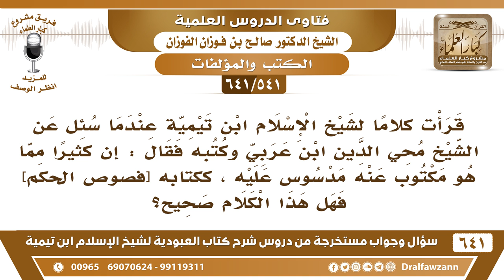[541 /641] قرأت كلاما لشيخ الإسلام ابن تيمية ينفي التهمة عن ابن عربي وما نسبه له؟ الشيخ صالح الفوزان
[541 /641] السؤال: قرأت كلاما لشيخ الإسلام ابن تيمية عندما سئل عن الشيخ محي الدين ابن عربي وكتبه فقال : إن كثيرا مما هو مكتوب عنه مدسوس عليه ، ككتابة [فصوص الحكم] فهل هذا الكلام صحيح ؟
 الجواب: لا لا، هذا ما هو صحيح، هذا مُلَبّس على الشيخ، الشيخ رد على [فصوص الحكم] ونقضها وأبطلها في [الفتوحات المكية] وغيرها من كلام ابن عربي، فهم يُلَبِسُون على الشيخ، أتباع ابن عربي، يُلَبِسُون على الشيخ هذا الكلام، إن كان السائل كما يقول يأتي لنا بنص كلام الشيخ، يأتي لنا بنصه نقرأه ونشوف، أما أنه ينقل عن غيره لا.
للاشتراك في قناة الشيخ صالح الفوزان
أسئلة وأجوبة من شرح كتاب العبودية ( 641 ) مقطع

للاستفسار والإقتراحات والدعم
رئيس الفريق
لمشروع كبار العلماء